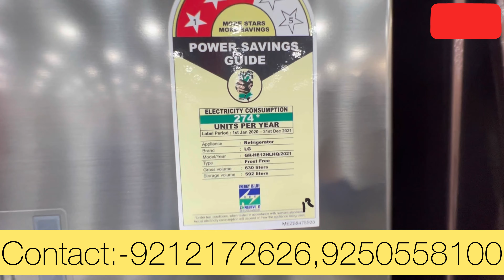Electronic discount in Rohini